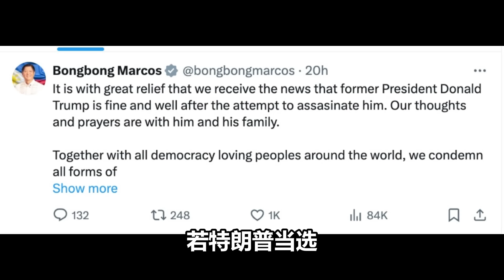仁愛礁菲軍斷糧1個月！美國親自下場強闖仁愛礁！結局既震撼又出人意料！